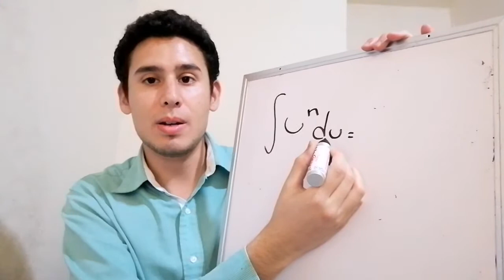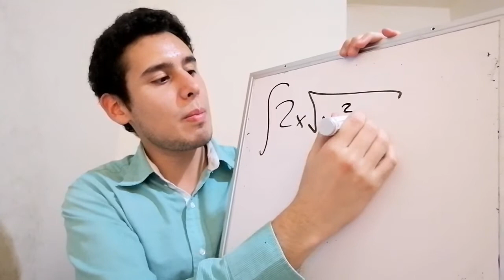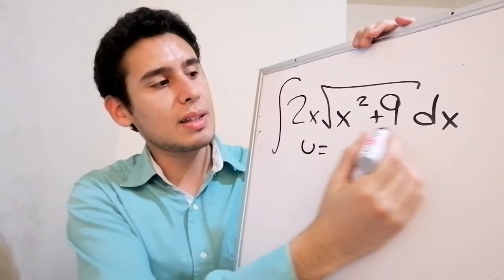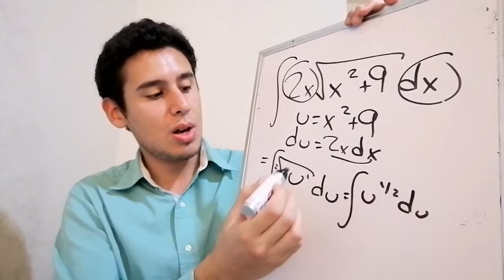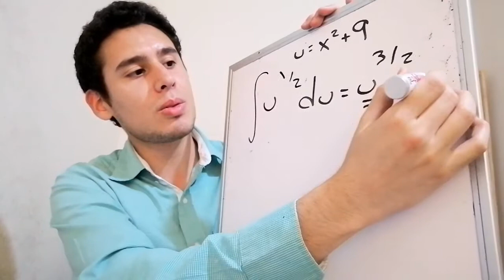Cálculo integral #9 Ejercicio cambio de variable